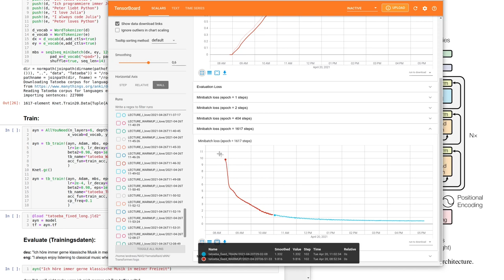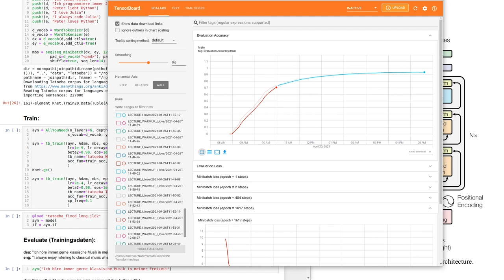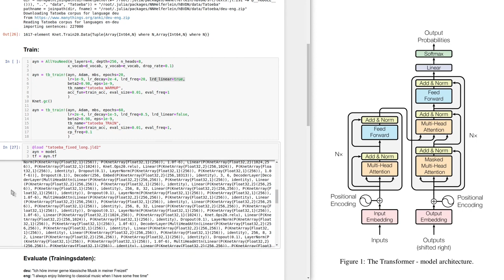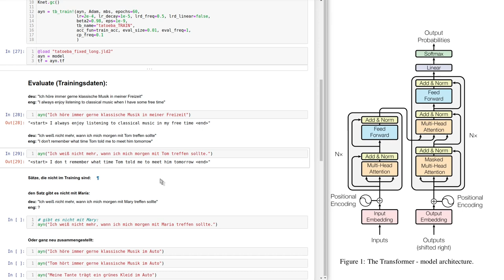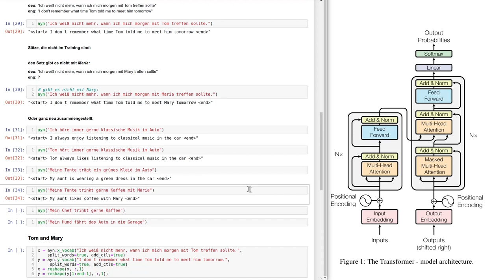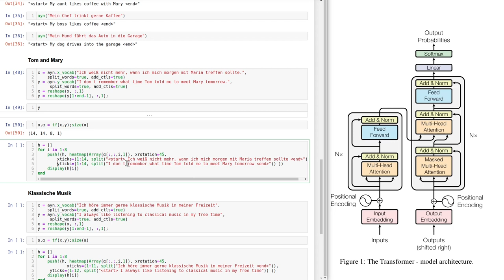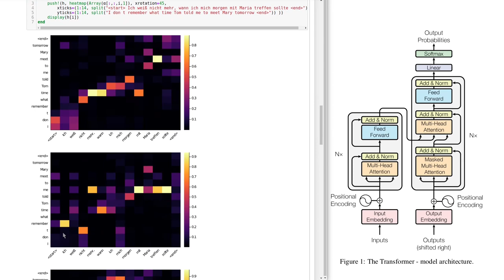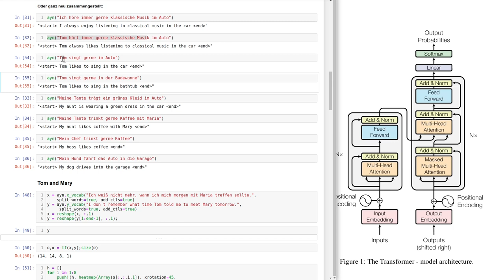Deep Learning Vorlesung 30 (Tutorial): Anwendung eines Transformers für Machine Translation